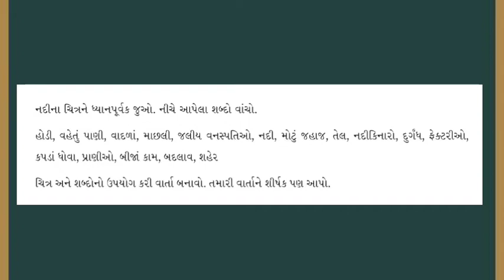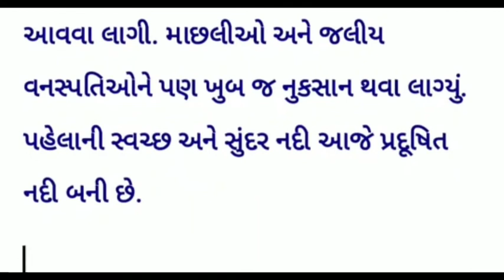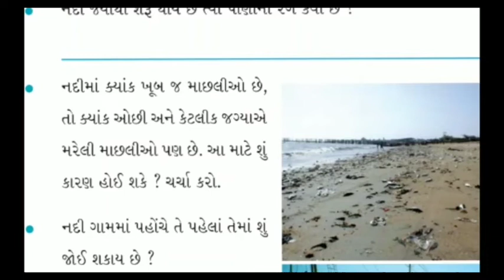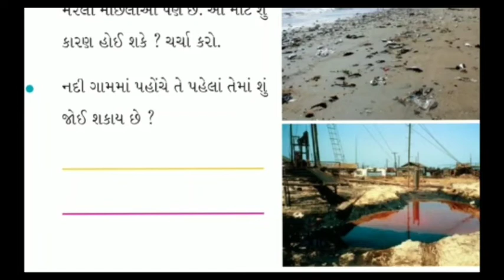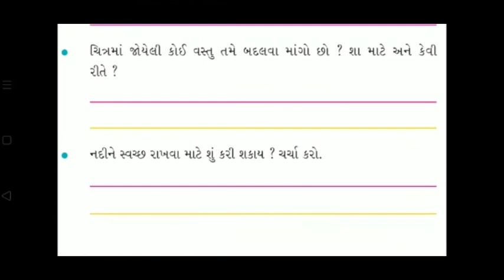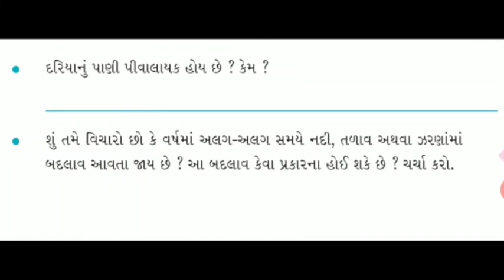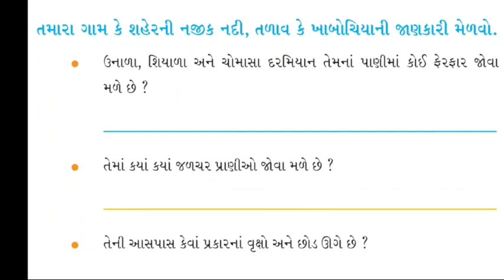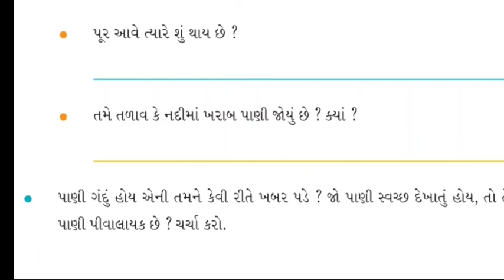std_4 paryavarn asspas nadini safar ધોરણ_૪ પર્યાવરણ નદીની_સફર (ભાગ ૧)